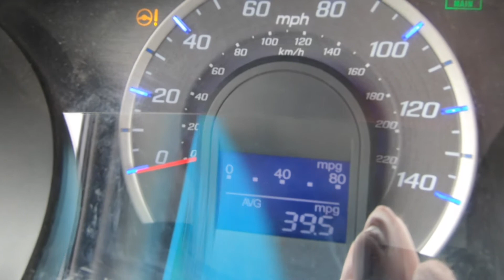I found a most spectacular mountain landscape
I was stircrazy in the RV and decided to take a road trip after getting new front tires on my car. I found Big Cottonwood Canyon in the Salt Lake City area to explore and it was stunning.